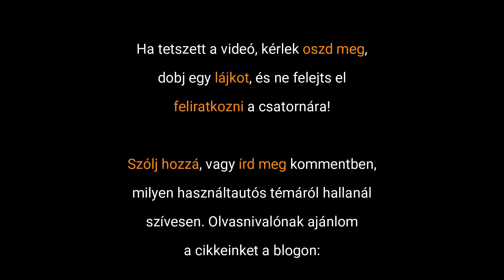Megbízhatóság mindenek felett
Rengeteg kérdésetek van, illetve rengeteg szempont alapján választotok használtautót. A leggyakoribb ezek közül a megbízhatóságra vonatkozik. De mit áldoztok be érte...?